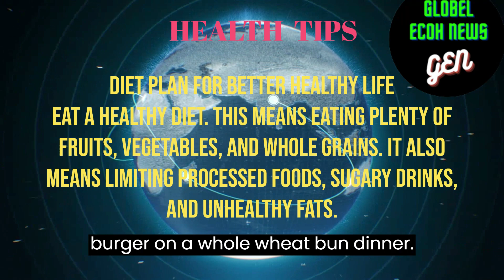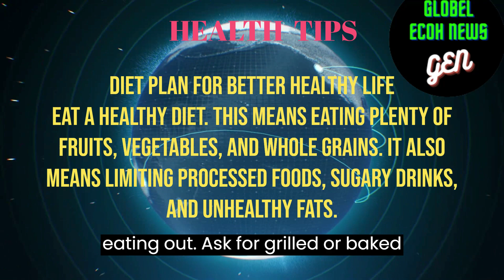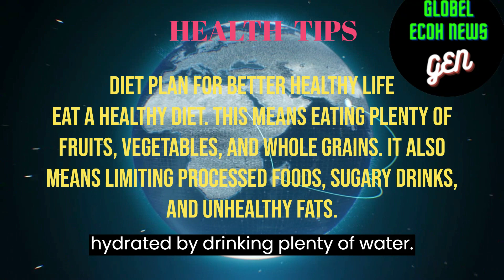GlobelEcoh News,Diet plan for better health life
GlobalEco News: Nurturing Awareness for a Sustainable World
Here are some tips on how to create a diet plan for better health life:

Focus on fruits, vegetables, and whole grains. These foods are packed with nutrients and fiber, which can help you feel full and satisfied. They are also low in calories and fat, making them a good choice for weight loss or maintenance.
Choose lean protein sources. Lean protein sources, such as chicken, fish, beans, and tofu, are low in saturated fat and calories. They are also a good source of protein, which is essential for building and repairing muscle tissue.
Limit unhealthy fats. Unhealthy fats, such as saturated and trans fats, can raise your cholesterol levels and increase your risk of heart disease. Instead, choose healthy fats, such as those found in avocados, nuts, and seeds.
Limit added sugar. Added sugar is a major source of empty calories. It can also lead to weight gain and other health problems. Instead, sweeten your foods with natural sweeteners, such as honey or maple syrup.
Drink plenty of water. Water is essential for good health. It helps to keep you hydrated and can help you feel full. Aim to drink eight glasses of water per day.
Make gradual changes. Don't try to overhaul your diet overnight. Instead, make small changes that you can stick with over time. This will be more sustainable and more likely to lead to lasting results.
Here is a sample diet plan that follows these tips:

Breakfast: Oatmeal with berries and nuts
Lunch: Salad with grilled chicken or fish
Dinner: Salmon with roasted vegetables
Snacks: Fruits, vegetables, nuts, or seeds
This is just a sample plan, and you can adjust it to fit your own needs and preferences. The important thing is to choose foods that you enjoy and that make you feel good.

If you are new to making changes to your diet, it is a good idea to talk to your doctor or a registered dietitian. They can help you create a plan that is right for you and that will help you reach your health goals.

Here are some additional tips for following a healthy diet:

Cook at home more often. This will give you more control over the ingredients in your food.
Read food labels carefully. This will help you make informed choices about the foods you eat.
Don't be afraid to ask for help. If you are struggling to make changes to your diet, talk to your doctor or a registered dietitian.
Making healthy changes to your diet can be a challenge, but it is worth it for your long-term health. By following these tips, you can create a diet plan that will help you reach your health goals and improve your overall well-being.